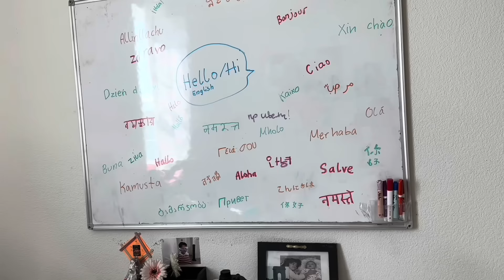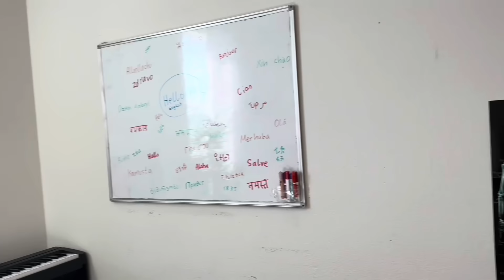ছুটির দিন মেহার room টার deep clean করলাম..বৃষ্টির দিনে চায়ের সাথে cheese mini অলুপরোটা বানালাম